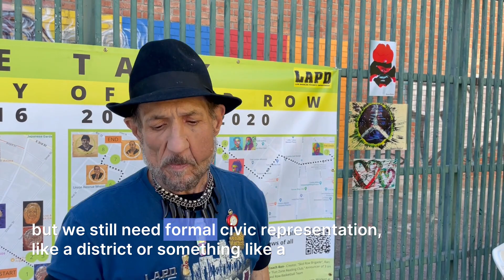Representation Iron Donato 1m6s